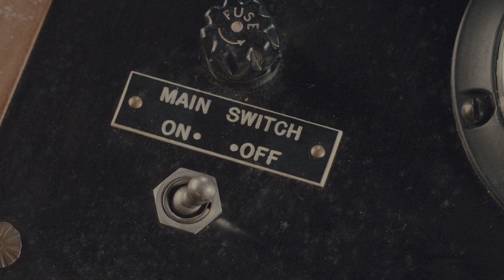Kurt Vile with Julie Slater || 88FIVE LIVE at The Theatre At Ace Hotel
Join 88.5 FM's midday host Julie Slater in conversation with singer-songwriter, multi-instrumentalist and record producer, Kurt Vile!

Kurt Vile details his songwriting process, saying when he was younger, he thought to himself, "why am I not writing a song right now" but now that he's older, he enjoys the time when he's not writing. "I've been doing it long enough that you kind of just open your brain a little and get lost in the chord." Vile says about his process, "the lyrics sort of come and you don't think too hard about it."

Vile also gives us insight into how he chose the title of his latest album ‘(watch my moves)’ and why he decided to cover a Bruce Springsteen song on the album. Plus, we find out if Kurt Vile would ever make a broadway musical just like Bruce Springsteen did.

This 88FIVE Live at the Theatre at Ace Hotel with Kurt Vile session includes live acoustic performances of "Mount Airy Hill (Way Gone)," "Peeping Tomboy" and "Baby's Arm."

All 88.5FM LIVE sessions are recorded live on location. Filmed and edited by: Matt Blake Audio recorded and mixed by: Tristan Dolce

Stay up-to-date with Kurt Vile via the Instagram Twitter

88.5 FM remains dedicated to being your primary place to be inspired & uplifted by the world’s best musicians. You can trust us to continue working hard to be the oasis of great music and musical content you rely on.